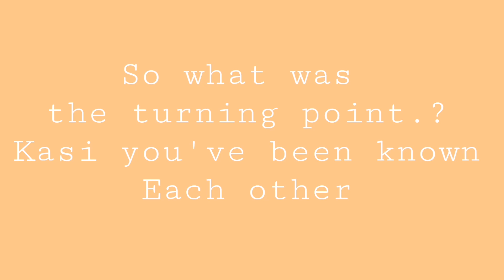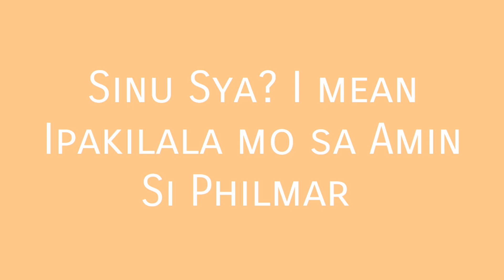Paano ba nagkakilala Sina Andi Eigenmann at Philmar Alipayo? Kakaibang Love Story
Hello everyone ❤️

Curious ba kayo kung papaano nagkakilala ang actress na si Andi Eigenmann at ang surfer na si Philmar Alipayo? Panoorin ang kanilang kakaibang love story dito.